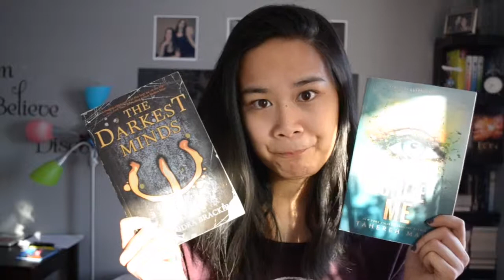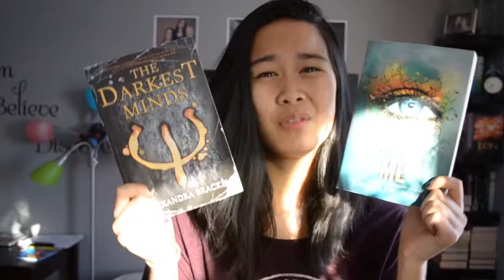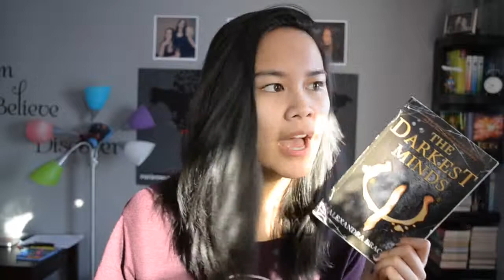THE DARKEST MINDS by Alexandra Bracken | Book Review 2015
I apologize if I make mistakes while I speak...! English isn't my first language!